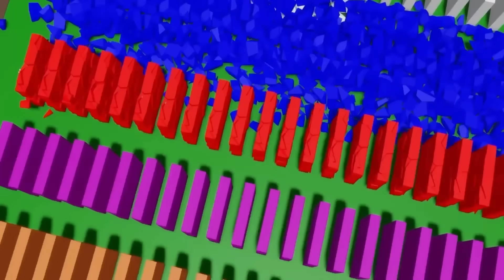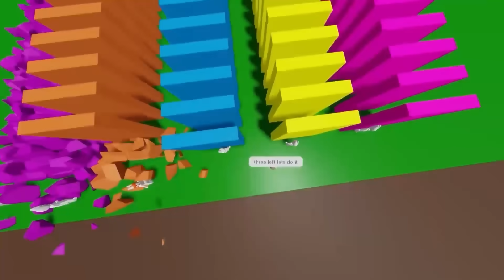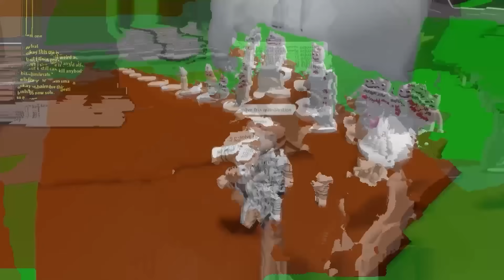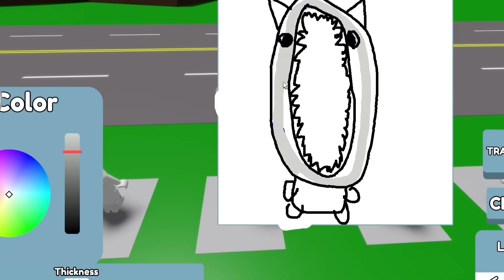ZŁAPAŁEM BANBALENE NA KAMERACH!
Dziękuje za oglądanie!! POPCAT GANGGG